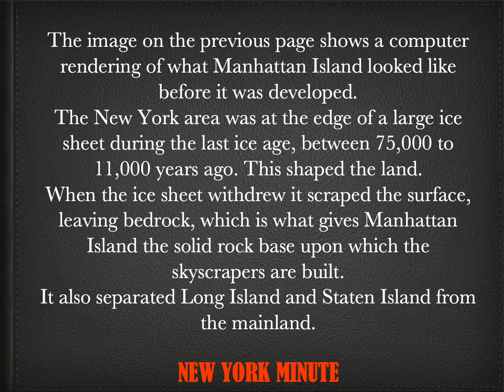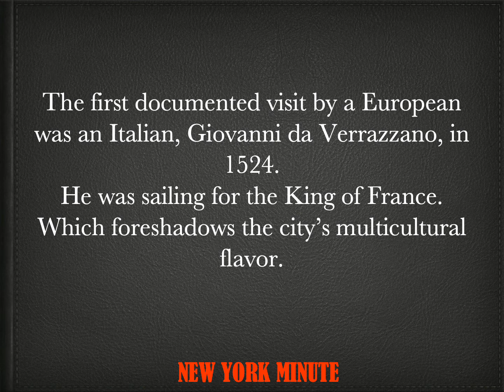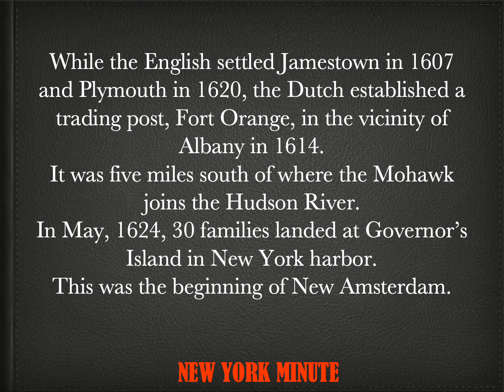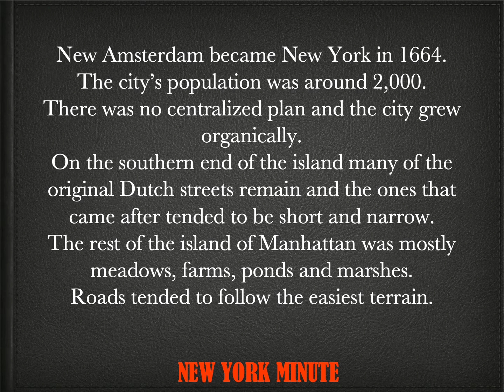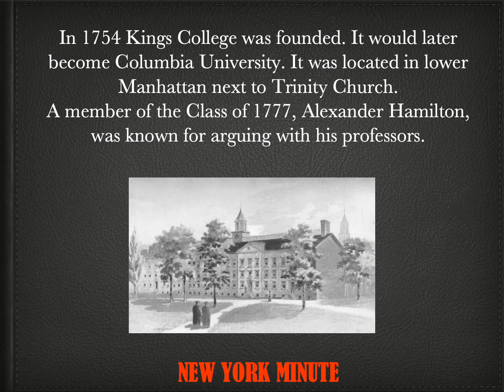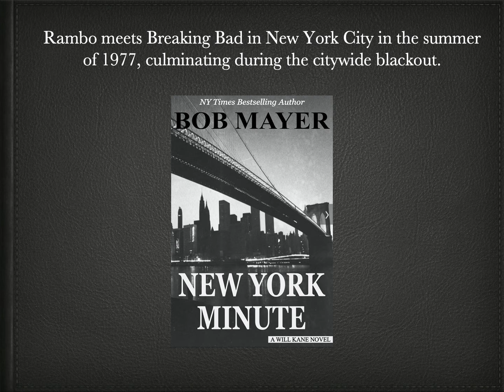The Evolution of New York City up to the Revolution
From being buried under miles of stone, to the Native Americans, the Dutch, the English and up to the Revolution, this is an overview of the history and geography of New York City.